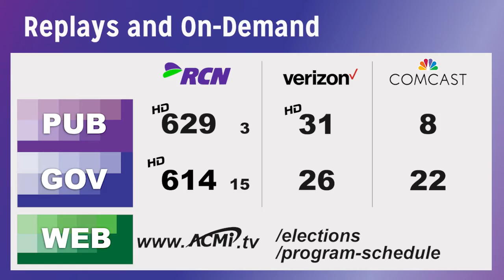Assessors Debate 2021